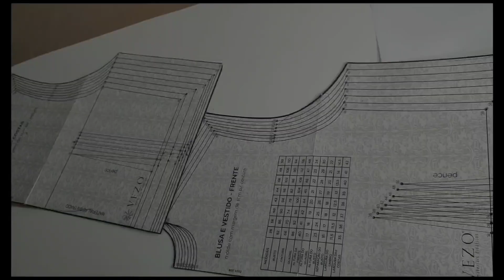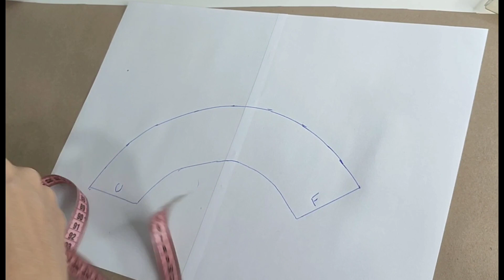Diy- Gola bebê,passo a passo! MODELAGEM.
Olá amores! Meu nome é Sônia. Sou costureira e modelista a mais de 20 anos e vim compartilhar com vocês meus conhecimentos tá bom?❤ Amores ajudem esse canal crescer👍 faço vídeos com tanto carinho disponibilizo de tempo que as vezes não tenho para colocar um bom passo a passo, porém para o YouTube entregar.. ele precisa entender que vc tá gostando. Como vc avisa para o youtu.be que que vc tá gostando? fazendo comentários, dando like, compartilhando ... Veja se o síninho está ativo para receber o aviso de novos vídeos tá bom?
Agradeço muito❤ bju, bju.

Deus abençoe o trabalho de nossas mãos!